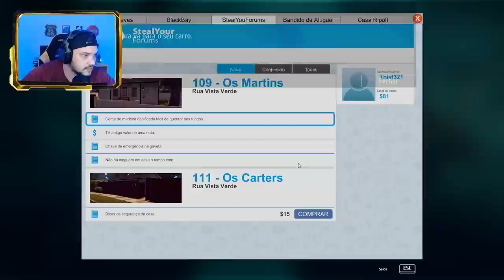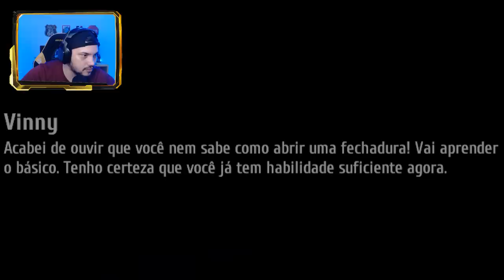VIREI UM LADRÃO DE CASAS - THIEF SIMULATOR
🎬GangueMercenária!